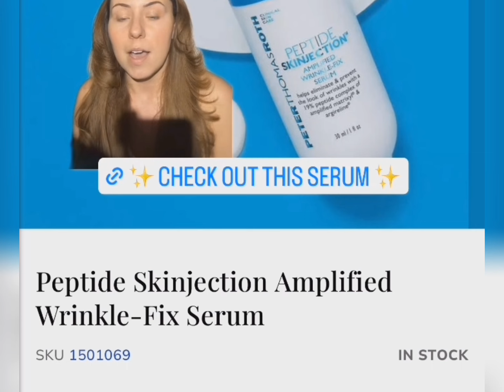The BEST Skincare Products of All Time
All products in today's video, outside the Blumene device, I purchased with my own money.  All opinions in this video are my own, and each product I have thoroughly tested and used before giving final reviews.